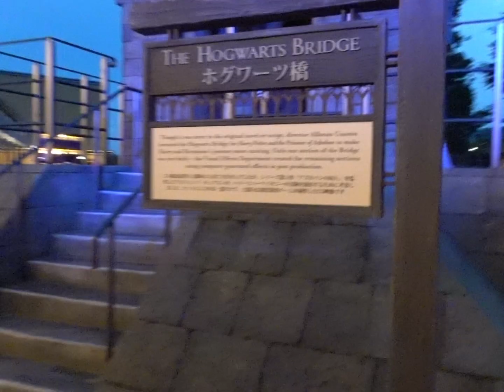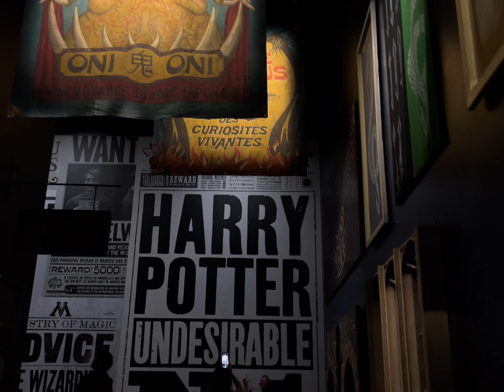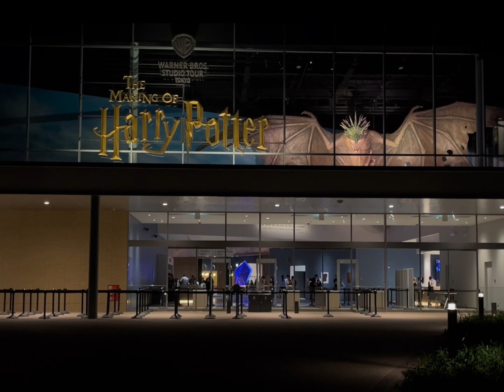Harry Potter tour